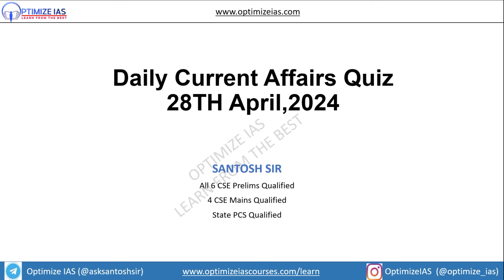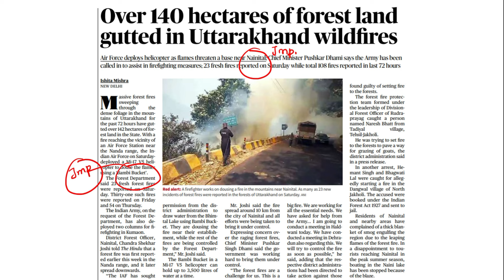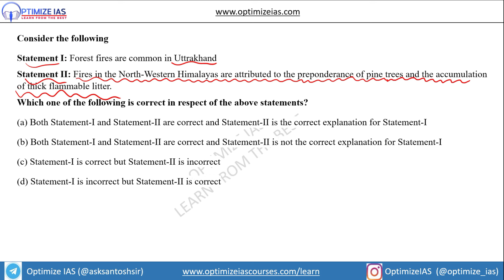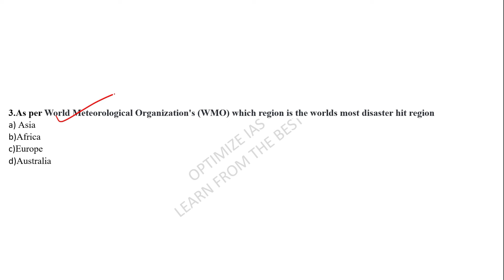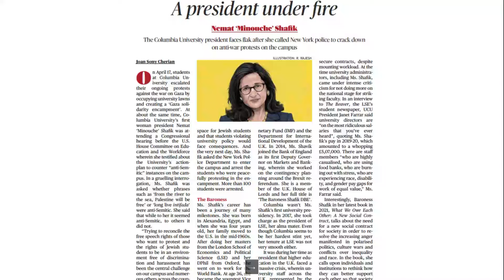Daily Current Affairs Quiz UPSC PRELIMS 2024